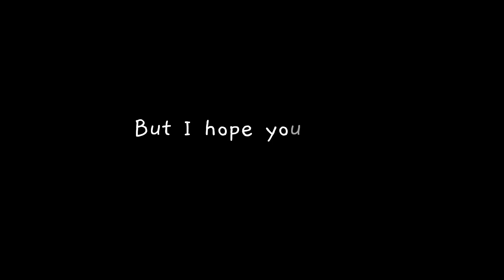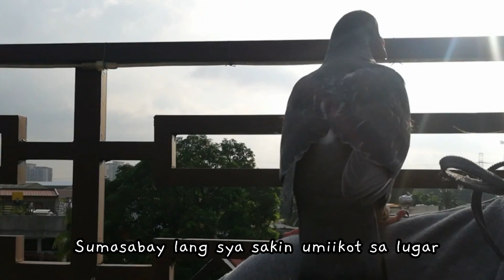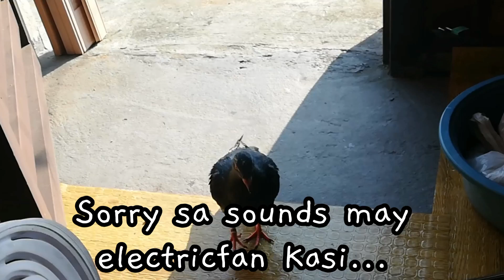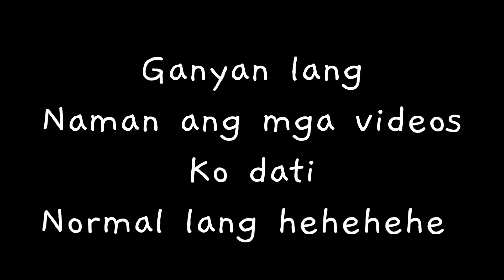PINALIGUAN KO NA SI BLITE!!! KALAPATI GIRL PHILIPPINES